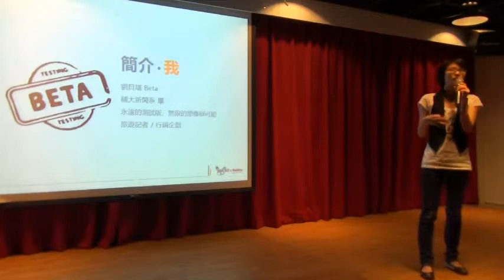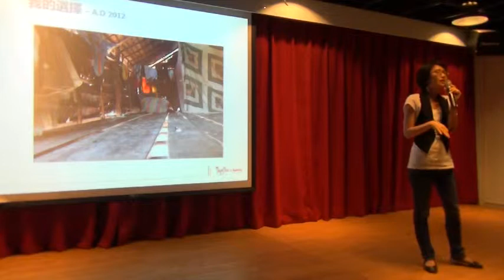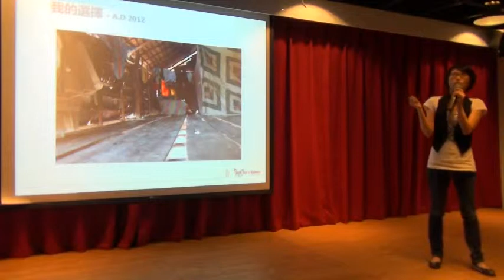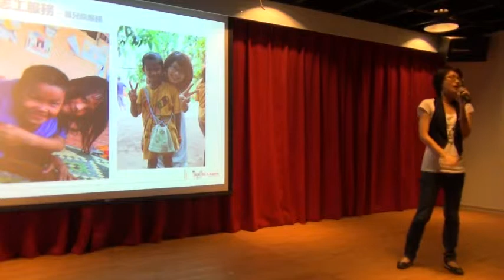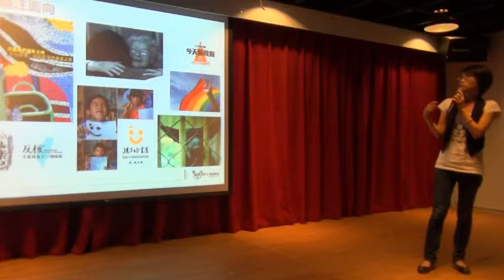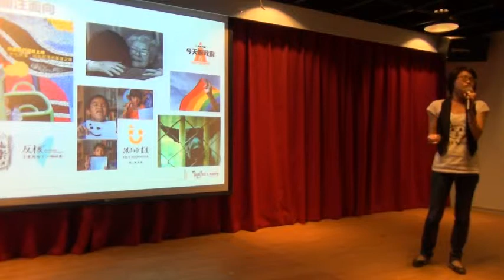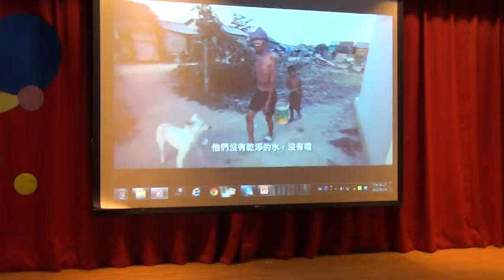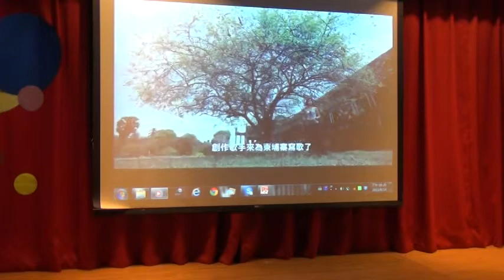輔大交點Vol 1- 劉貝塔 - 夢想